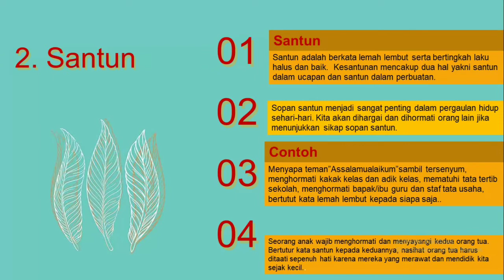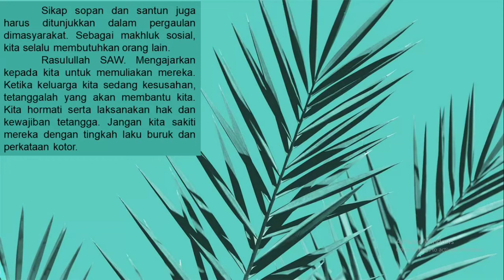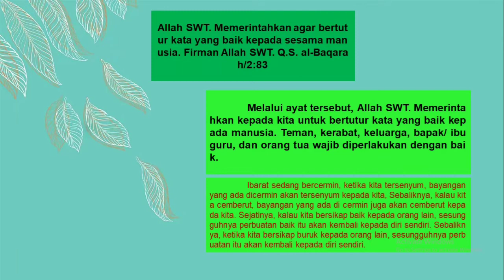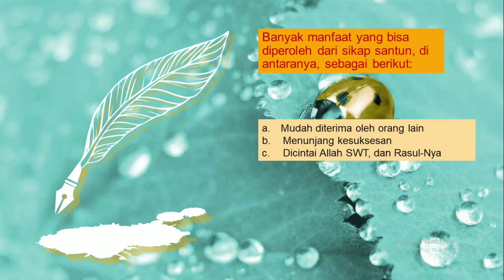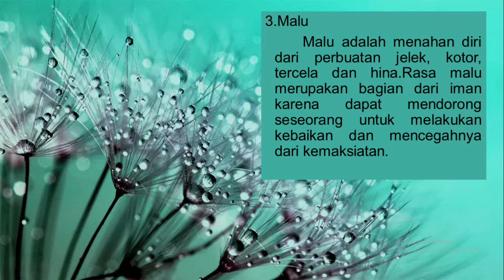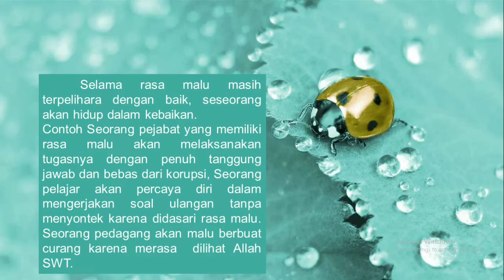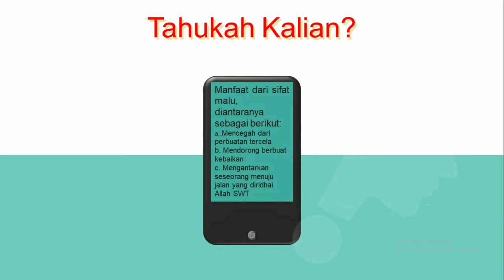MENGASAH PRIBADI YANG UNGGUL - PAI KLS 9